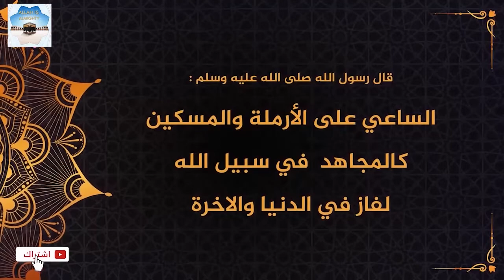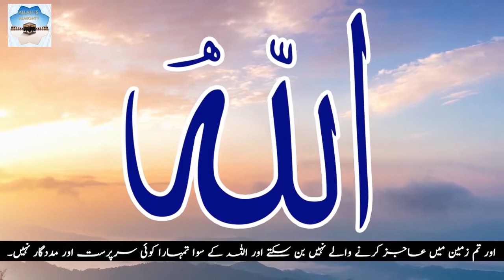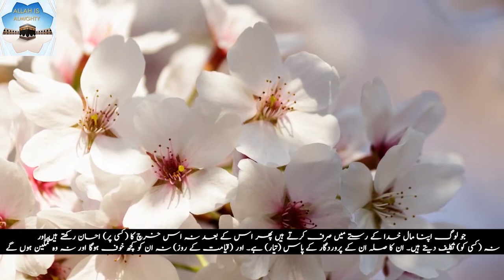اسلامی کہانیاں ایک سبق کے ساتھ Islamic Stories with a lesson - 14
پاس ورڈ Password | True Islamic Stories